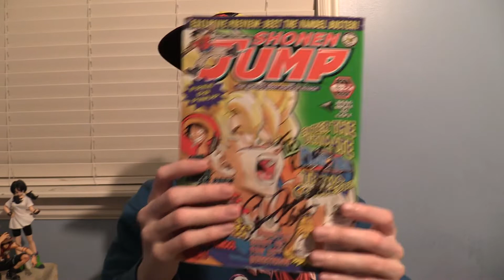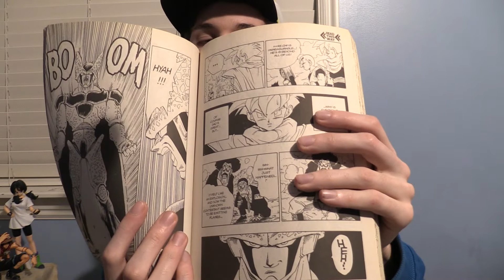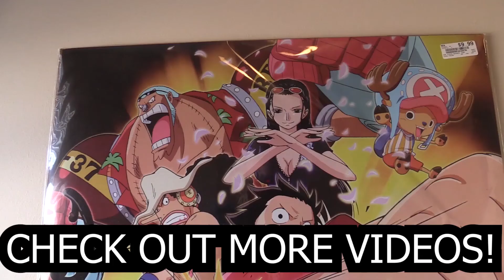MY MANGA, ANIME & FIGURE COLLECTING JOURNEY!